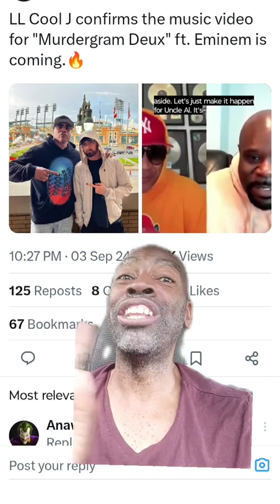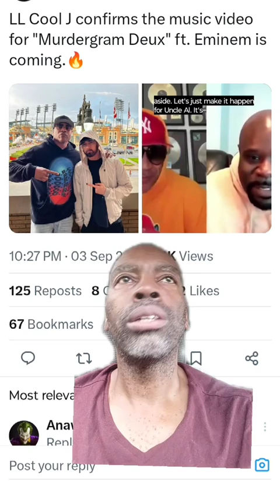LL Cool J and Eminem Bring the Heat on Murdergram Deux!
In this video, Kevin Lockett takes a deep dive into LL Cool J’s latest album The Force, a powerhouse project produced entirely by Q-Tip from A Tribe Called Quest. With guest appearances from Nas and Snoop Dogg, this album shows LL still has the fire that made him a legend. Kevin then spotlights the standout track "Murdergram Deux," where LL and Eminem deliver incredible wordplay and flows that remind us why they are two of the greatest MCs ever.

Kevin also makes a passionate plea to Hip-Hop and R&B radio stations, urging them to embrace veteran artists like LL Cool J. He discusses the importance of mixing new tracks from legends like LL alongside younger stars like Megan Thee Stallion and Latto, blending the old with the new to keep the culture alive. And while the cancellation of NCIS Hawaii was a blow to fans, it has freed LL Cool J to focus on creating one of his best albums in years, adding to his iconic discography that includes B.A.D., Mama Said Knock You Out, Mr. Smith, and Radio.